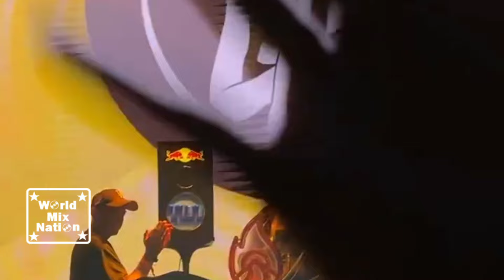Deborah De Luca - Queen of Techno @ Burning Beach Festival 2023-2024 TBA - Mari Beach Club, Bali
Поділись цим відео на своїй сторінці (Instagram, YouTube, Facebook, Google +, Twitter),  дякую :)